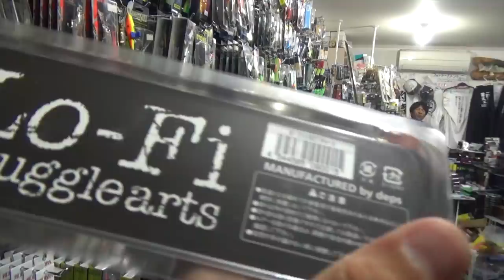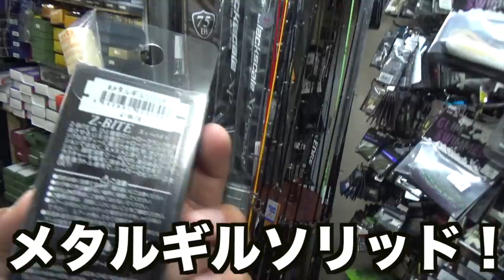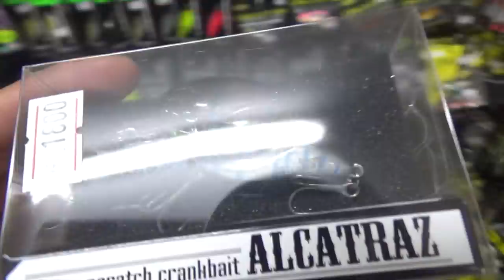激レア商品だらけの釣具屋さんがヤバすぎた！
すぺもん グッズ商品販売中です！リンクタップでチェックしてね！

スペモンメンバーの「Twitter」

・魚釣り
・1000円自販機やガチャガチャ